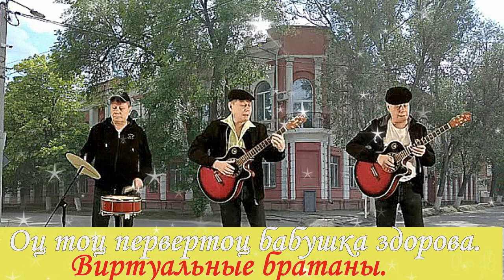Сборник дворовых песен Часть № 8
Состав сборника № 8.
1. На Колыме- (00:00)
2.Собака лаяла на дядю фраера -)03:38)
3..Оц тоц первертоц бабушка здорова.-(06:10))
4. Роза в уличной пыли . -(08:48))
5. За окном кудрявая белая акация . -(12:27)
6. Ивушки.-(15:38)